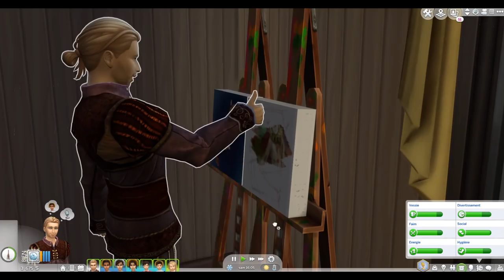Fin de l'hiver - LORD & LADY Challenge Ep 59 - Les Sims 4 fr